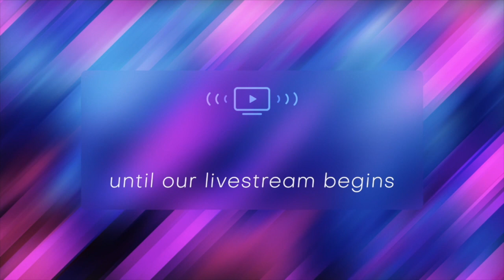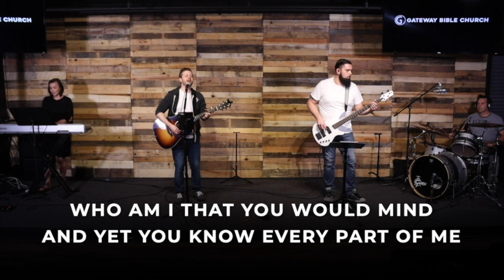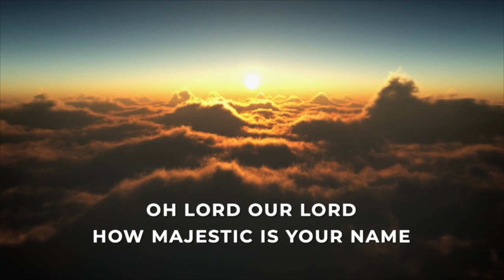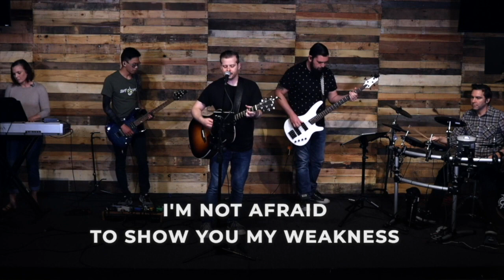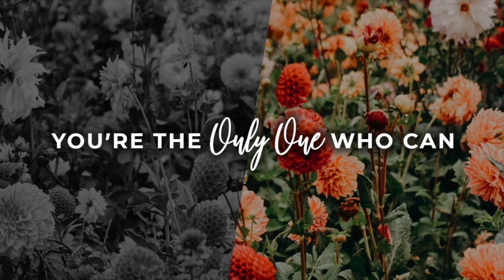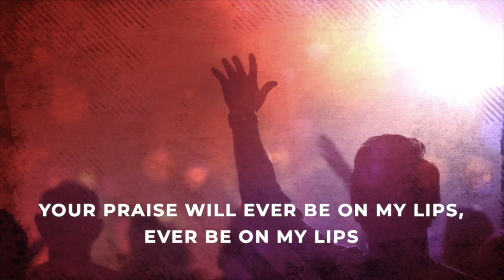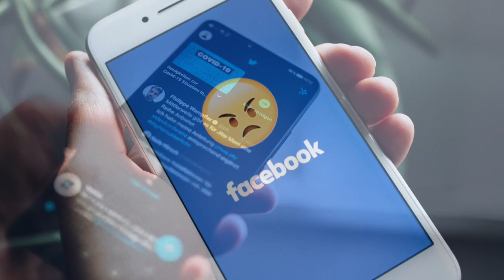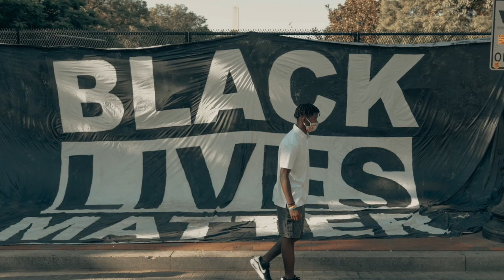Gateway Watch Party 7.5.20